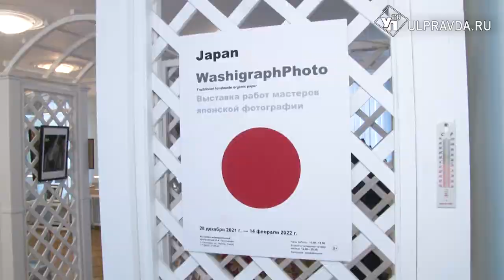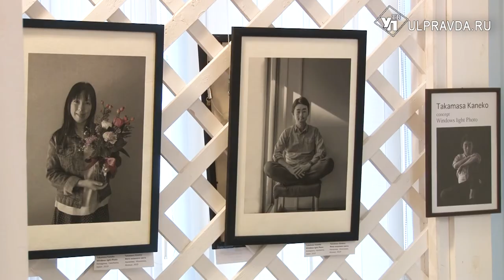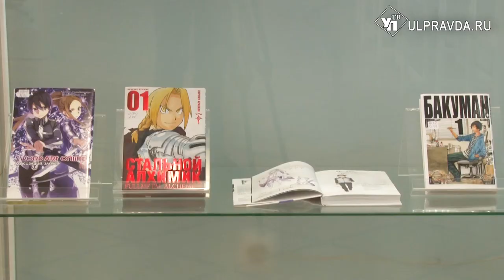Приоткрыли «запертый ларец». В Ульяновск привезли уникальные фото из Японии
Окунуться в очарование Страны восходящего солнца приглашает Историко-мемориальный центр-музей И.А. Гончарова. Там до 14 февраля работает выставка ассоциации мастеров японской фотографии.